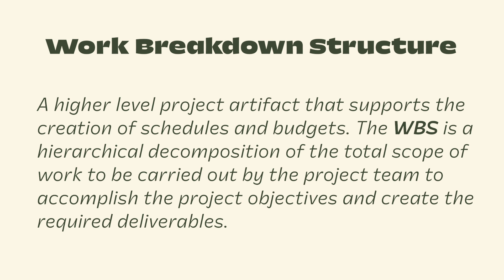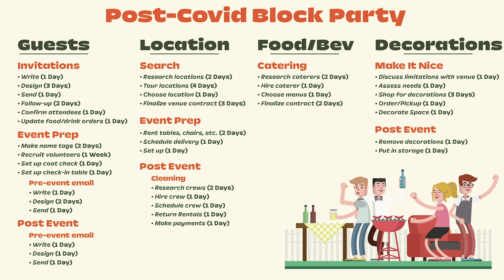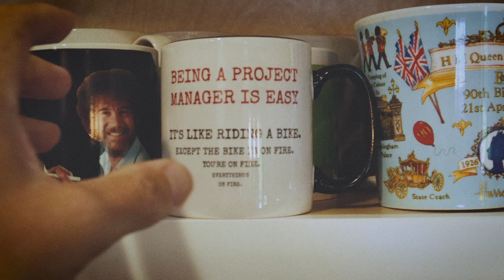Creating a Work Breakdown Structure (WBS) | Coffee with Brett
In this episode, we explain what a work breakdown structure (WBS) is and how to use it to estimate project effort. Download the FREE work breakdown structure template and get more WBS examples and tips

0:00:00 - Intro
000:01:28 - What is a work breakdown structure? Definition
000:03:48 - Work breakdown structure example: Planning an event
000:04:38 - Work breakdown structure example: Writing an article
000:06:42 - Using hours vs days in WBS estimates

A work breakdown structure is an accounting of all of the tasks you’d need to complete in order to successfully deliver your project. Creating a work breakdown structure makes it a whole lot easier to develop a project estimate and build out your project plan!

A WBS comes in a variety of formats, including lists, spreadsheets, and even gantt charts. Watch this video to see just how easy it is to make a work breakdown structure of your own.

Watch this video to learn what types of work breakdown structures you can use in project management and see an example of how to create a WBS for your projects.

Get quick, caffeinated tips about a wide range of project management topics with Brett Harned who brings over 20 years of PM experience and expertise to you for FREE!

Don't forget to check out where you’ll not only find our project management software, but tons of project management education. We offer free weekly live classes, on-demand master classes, templates, guides, a blog, a podcast...and more.

And follow us on all our social channels so you don't miss out on any of our content!